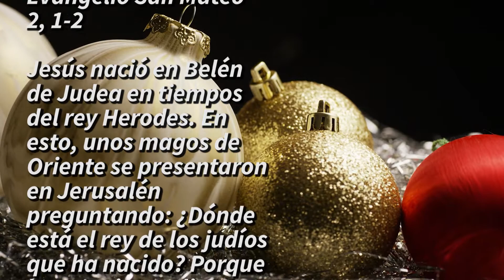NOVENA DE NAVIDAD | CONSIDERACÍON DÍA 05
La Arquidiócesis de Cali, Te invita a que compartas en familia la "Novena De Navidad" y disfrutes de las consideración para el día quinto.